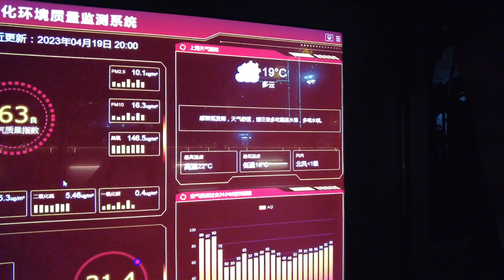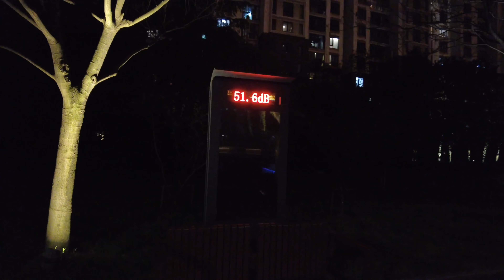上海散歩 蘇州河 April, 2023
【注意事項】
・このチャンネルでは、中国の情報、中国の散歩、中国生活などの、私の趣味を発信しています。

【中国関連のユーチューブチャンネル】